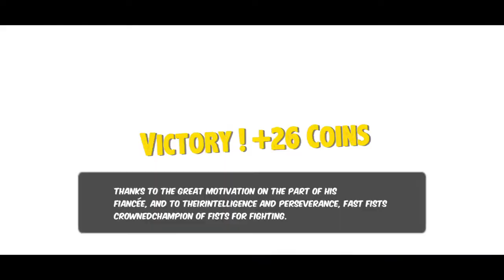Fx3 boxing game first fists carrer part#13 the last fight